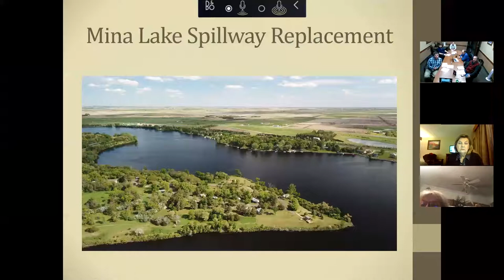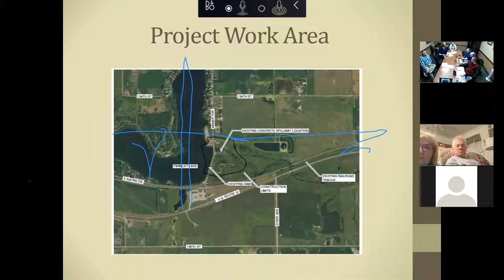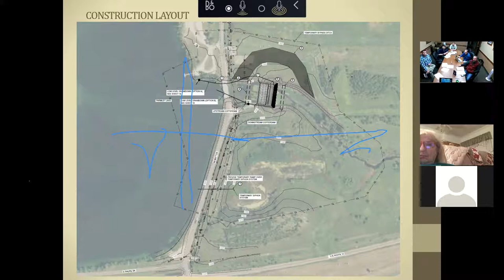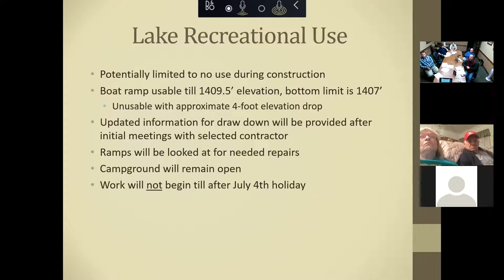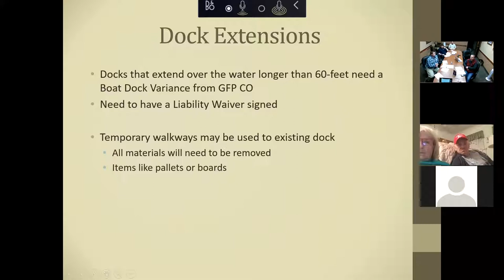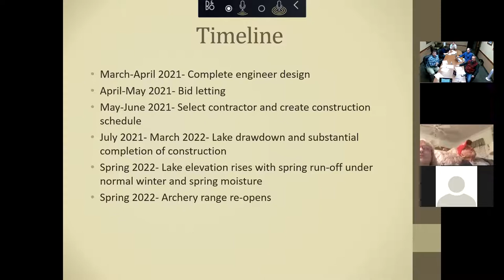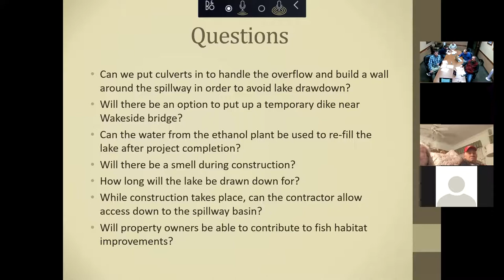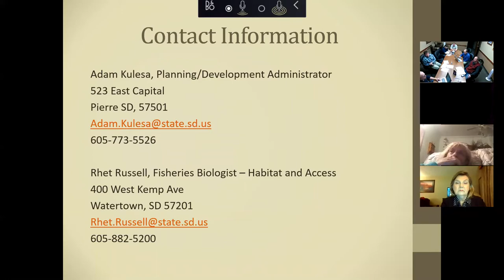Mina Lake Spillway Public Meeting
A virtual meeting between GFP officials and stakeholders, discussing plans for a new spillway at Mina Lake.